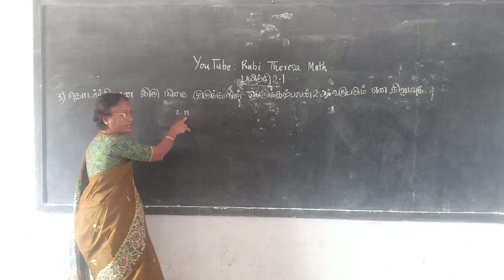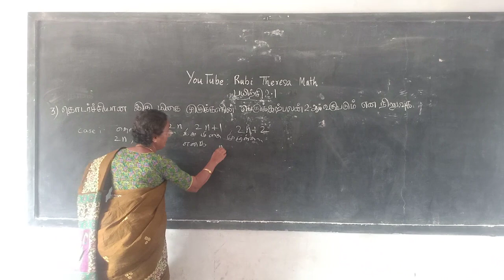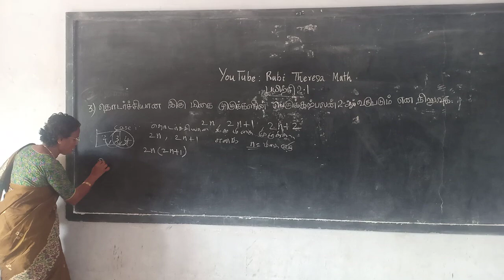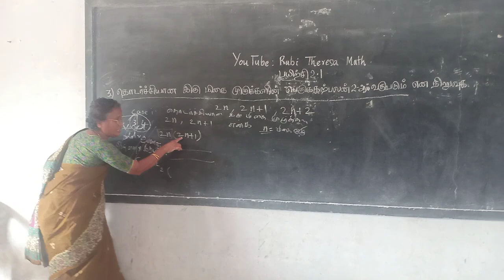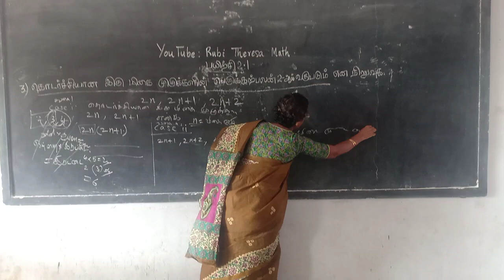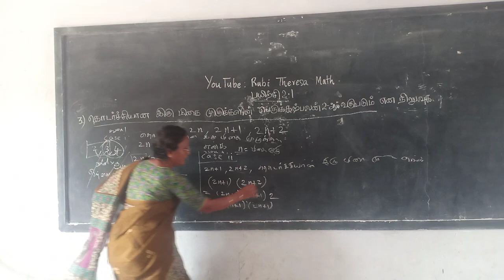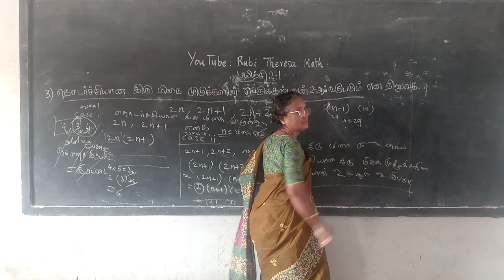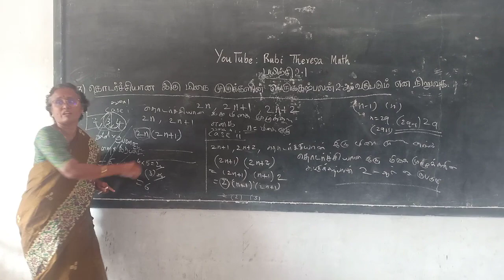10th Maths _ Numbers and Sequences _ Exercise 2.1 _ SUM 3